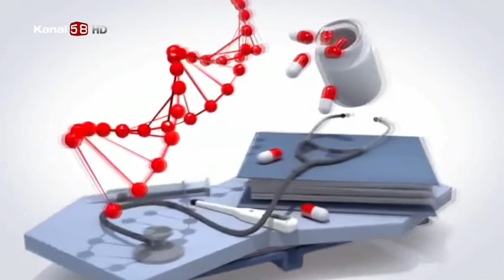Koronavirüsle Mücadele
Avrasya Hastanesi Kalp Ve Damar Cerrahisi Direktörü Prof. Dr. Esat Akıncı '' Koronavirüsle Mücadele '' hakkında detaylı bilgiler veriyor.